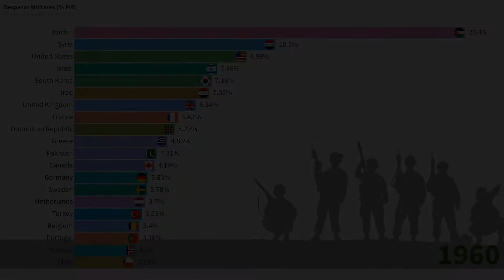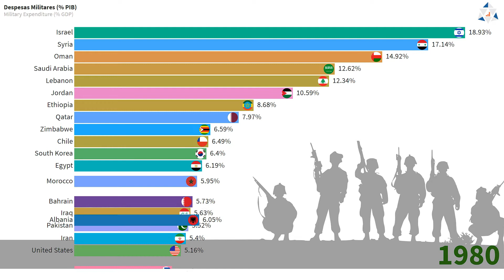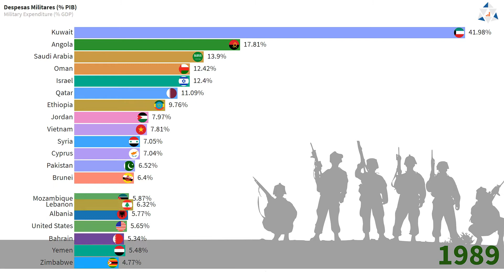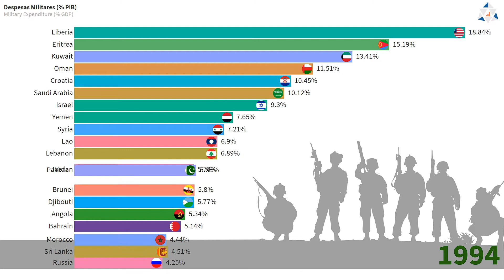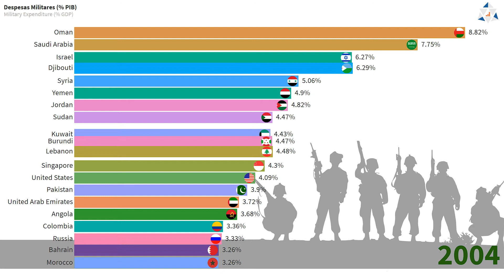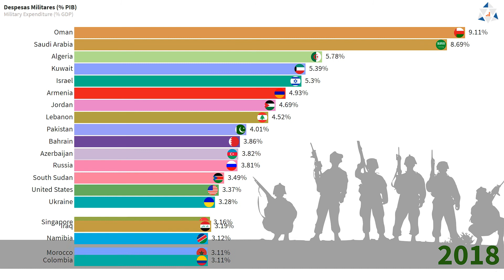Military expenditure of countries as % GDP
The top 20 countries with the highest military expenditures relative to each other's GDP, from 1960 to 2019. We can see the growing investment in the military sector of some countries over the years when close to any war in which they were involved.

A complementary video is the list of the 20 countries with the highest military expenditure in dollars

DATA FROM WORLD BANK VIA GAPMINDER.ORG, CC-BY LICENSE